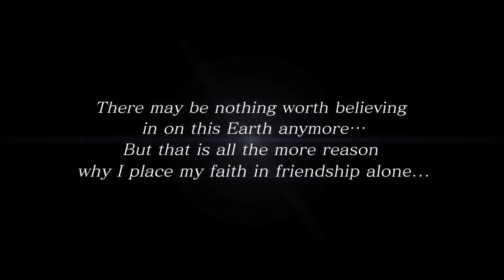Saint Seiya: Sanctuary Battle UK Announcement Trailer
Saint Seiya Senki (聖闘士星矢戦記), known in Europe as Saint Seiya: Sanctuary Battle, is an upcoming video game for the PlayStation 3, inspired by the characters appearing in Masami Kurumada's Saint Seiya manga and its anime adaptation.